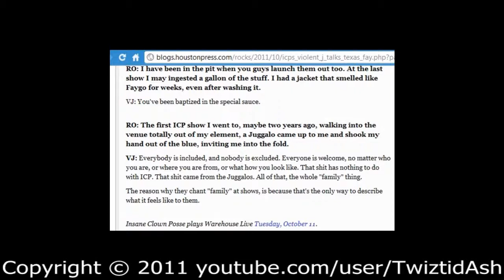No Room For Bigots In The Juggalo Family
When to call someone a fake? When they're bigoted, prejudiced, and judgmental of others.